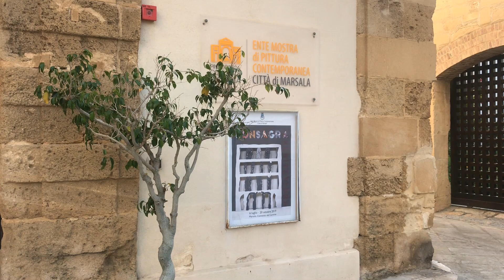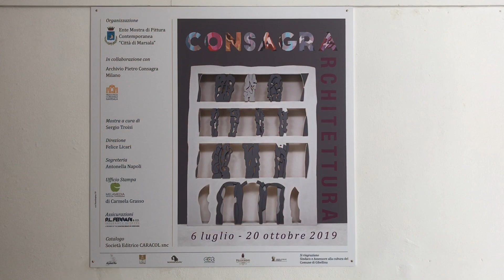Marsala, inaugurazione mostra Consagra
Marsala, 9 luglio 2019 – Fino al 20 ottobre 2019 il Convento del Carmine di Marsala ospita “Consagra Architettura”, mostra dedicata al grande scultore di origine trapanese (Mazara del Vallo 1920 – Milano 2005) che di fatto anticipa le celebrazioni per il centenario della nascita. A cura di Sergio Troisi, l’esposizione è realizzata in collaborazione con l’Archivio Pietro Consagra di Milano ed organizzata dall’Ente Mostra di Pittura “Città di Marsala”.
La mostra è stata inaugurata sabato 6 luglio, alla presenza di un pubblico numeroso e partecipe. Con il presidente del CdA dell’Ente Mostra, notaio Giorgio Salvo, erano il sindaco di Marsala, Alberto di Girolamo, la direttrice dell’Archivio Consagra, Gabriella Di Mìlia e il curatore, lo storico dell’arte Sergio Troisi, che ha tracciato un accurato profilo dell’autore e del progetto scientifico per Marsala. Una cinquantina le sculture selezionate in occasione dei cinquant’anni dalla pubblicazione de “La città frontale”, volume in cui Consagra - autore fra l’altro della monumentale “Stella”, icona di Gibellina e dell’utopica rinascita del Belìce nel segno dell’arte - espone ed articola la sua profonda riflessione teorica sull’architettura e sul suo personale e felice percorso di ricerca. Alla mostra è dedicato un catalogo (Edizioni Caracol, Palermo). Visite dal martedì alla domenica 10-13, 19-21, lunedì chiusi, ingresso 3 euro. INFO

LA MOSTRA
Le sculture oggetto dell’allestimento sono impaginate fra le sale dell’antico convento e alcune incursioni nel paesaggio: a cielo aperto, nella luce inflessibile del Sud e tra le essenze mediterranee dell’antico chiostro dei padri carmelitani. Selezionate dal curatore, sono il paradigma della poetica di Consagra (Mazara del Vallo 1920 – Milano 2005) e del legame dell’autore fra la propria scultura e l’architettura, enunciato proprio ne “La città frontale”, dove scrive: “Quando ho pensato ad una scultura, la città era presente come umore e come istigazione formale, come classe estetica e come creatura sensibile, come emozione politica e come sentimento”. Lo stesso Consagra che, per l’opera prospiciente il mare, in Piazza Mokarta a Mazara del Vallo (1964), introduce il tema del “confine conturbante fra materia e tempo” e quel concetto di “divertimento del vivere” che è quasi un manifesto programmatico della nuova imminente e florida fase creativa: la scoperta del colore, lo sciogliersi della forma, l’andamento curvilineo, la conquista della leggerezza dei cicli Piani Sospesi, dei Ferri trasparenti e dei Giardini.

Spiega il curatore, Sergio Troisi: “Proporremo i modelli, i colorati progetti di facciate, la serie delle “Porte del Cremlino” e un nucleo di dipinti, ordinati in un percorso che vuole evidenziare come, nella visione dell’architettura, confluiscano alcuni temi centrali della ricerca di Consagra, quali il colore e la trasparenza, indagati durante gli anni Sessanta anche con i “Piani appesi” in faesite e le “Sottilissime” in acciaio”.
E non è casuale la scelta di allestire a Marsala una mostra dedicata a questo aspetto dell’opera di Consagra. “E’ qui, infatti, nella provincia di Trapani – continua Troisi - che l’artista ebbe modo di elaborare in forma compiuta i suoi progetti: con le architetture di Gibellina - il “Meeting”, il cui restauro è in fase conclusiva, il Teatro rimasto incompiuto e la grande Stella divenuta simbolo del Belìce (presenti i modelli) - e per Mazara del Vallo, la sua città natale, con il progetto di facciata per il Palazzo del Comune con cui voleva rimediare allo scempio edilizio che dagli anni Settanta oltraggia una delle più belle piazze siciliane. L’interesse di Consagra per l’architettura, cui ha dedicato numerosi scritti e interventi, muove infatti da una posizione innanzitutto morale: riscattare, attraverso la libertà e l’immaginazione dell’arte, la città da quel destino di puro strumento economico a cui le pratiche urbanistiche del dopoguerra l’hanno consegnata”. Alla mostra è dedicato un catalogo (Edizioni Caracol, Palermo). Visite dal martedì alla domenica 10-13, 19-21, lunedì chiusi, ingresso 3 euro. INFO